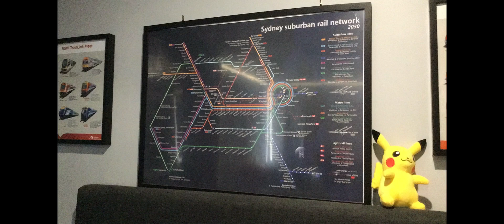The Amazing Digital Circus Pilot Live Action Opening Scene